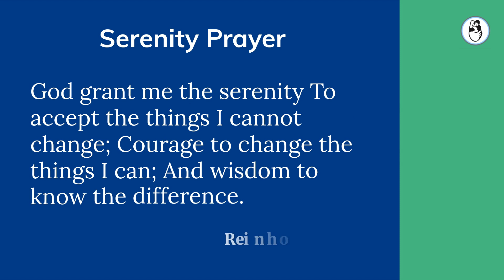What is the cumulative conception rate in IVF ? | IVF Success rate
The probability of testing pregnant after a single transfer is known as the pregnancy rate per transfer. The outcomes following transfers of all the embryos we had from a single ovarian stimulation are referred to as the cumulative pregnancy rate. Watch the video to understand more about the cumulative pregnancy rate.